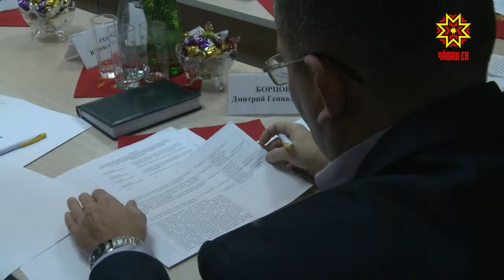Общественный совет рассмотрел вопрос качества ремонта медицинского оборудования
Дорогостоящее медицинское оборудование больниц республики должны ремонтировать профессионалы. Сейчас это не всегда так. Эту тему обсуждали на выездном заседании общественного совета при Администрации главы Чувашии